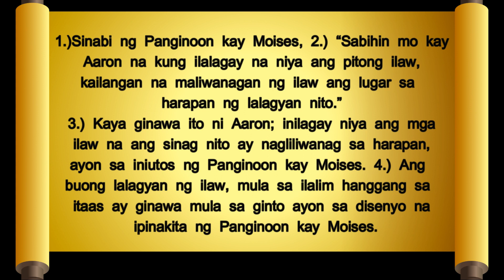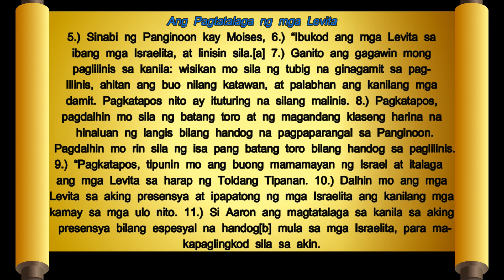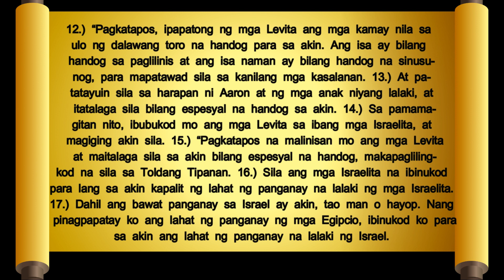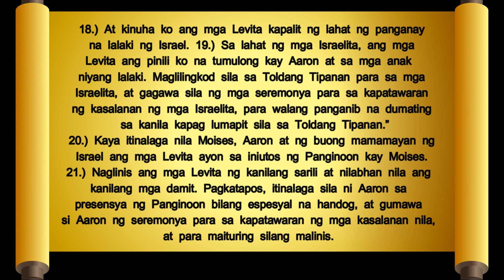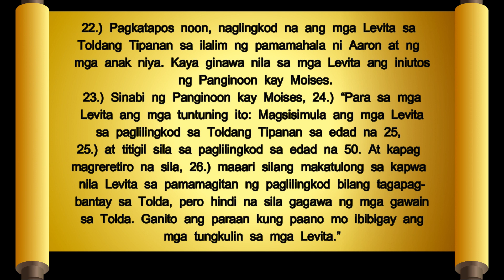BILANG 8 TAGALOG AUDIO BIBLE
Ang Paglalagay ng mga Ilaw